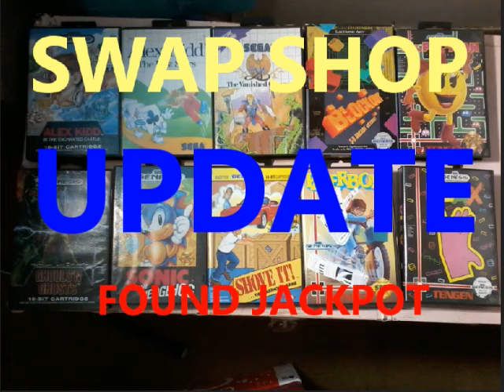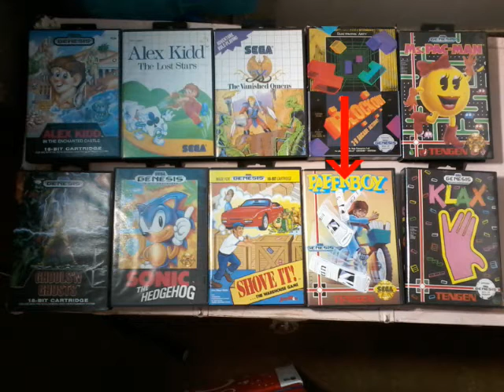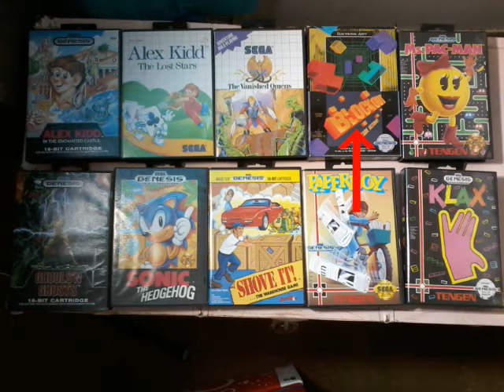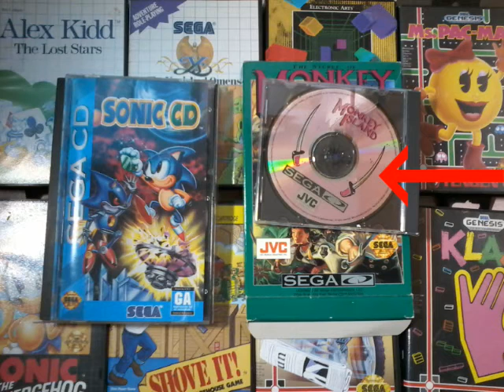SWAP SHOP FOUND JACKPOT UPDATE FOUND NEARLY $600 WORTH OF VIDEO GAMES FREE BEST FIND EVER!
ebay prices
sega genesis klax is $15, sega genesis paper boy $70 game only (only 1 for sale), sega geenesis shove it $20, sega genesis sonic thee hedgehog $12, sega genessis ghouls n ghost $70, sega genesis alex kidd in the enchanted castle $24, sega genesis blockout $75 (1 copy just llikee the one you found), sega genesis ms. pacman $8, sega master system alex kidd the lost stars $23, sega master system the vanished omens $50, sega cd sonic cd $40, sega/jvc cd monkeys issland $160 no manual (only 1 for sale). grand total of $567 +/-